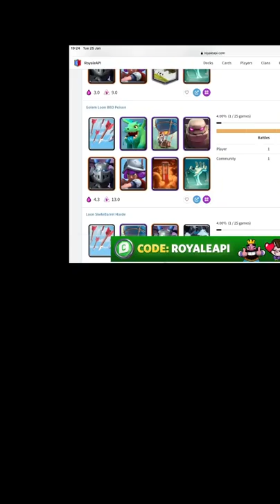When Clash Royale Noobs try CYCLE decks…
This is clash royale fails shorts and clash royale funny moments episode #79 the show where I commentate over gameplay of clashroyale supercell stuff! Clash royale shorts